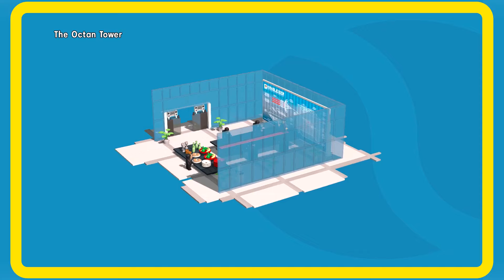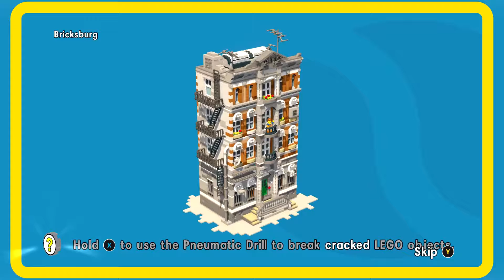COLLECTING ALL RED BRICKS l The Lego Movie the video game #22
collecting all these red bricks was a pain but now its time to figure out what to do next